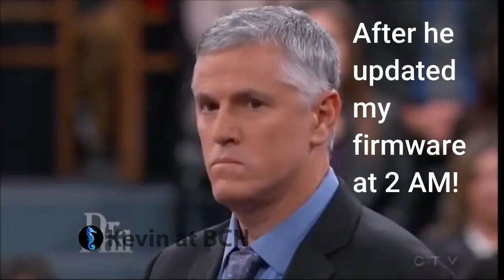Speechless: Printer's Ink Light ON with "Cartridge not detected" Error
This is a parody clip for my future release, in which I troubleshoot 1430 that has steady ink light on, and all six cartridge's lights are on. My friends think it's funny, and my subscribers may want to share the clip alone.  So I cut it off from the original video and posted it here.  If you really want to fix the error, wait a few days for the full-length video.